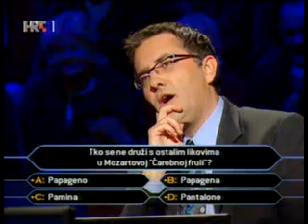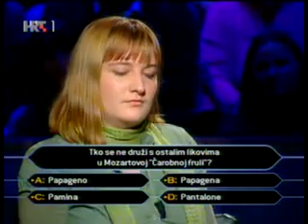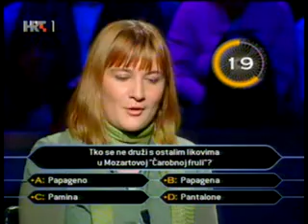VRBOVEC TV: Nikolina Kuliš - Milijunaš za 32 tisuce kuna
Oliver Dragija zvan Dragi spašava situaciju!